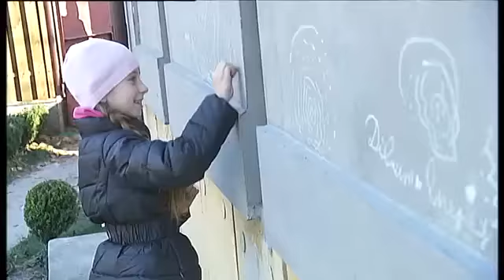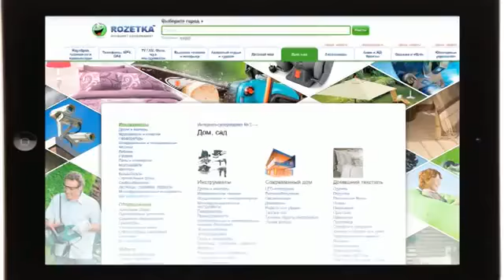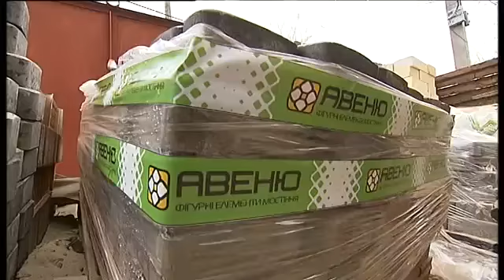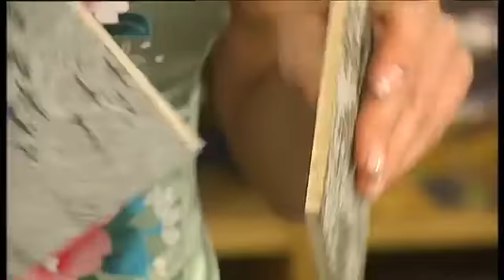Шашлыки в баварской беседке - Удачный проект - Интер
Герои "Удачного проекта" Аня и Андрей очень любят свою большую загородную дачу – еще бы, ведь это фамильный свадебный подарок. Глава семейства - настоящий гурман по части шашлыков, поэтому, пока он в командировке, инициативная группа в составе мамы, Даринки и Аришки решила построить для папы беседку-барбекю и позвала на подмогу нашу команду. Дизайнер Надежда Чумак соорудит во дворе их дачи не просто беседку, а настоящую летнюю кухню в баварском стиле. А пока будут кипеть строительные работы, кулинарный блоггер Александр Макаренко приготовит необычные шашлыки из говядины и хлеба и из грибов и сала, Садовник Галина Бострем познакомит нас с чудо-растением топинамбуром, или земляной грушей, и его волшебными свойствами, а Дизайнер Ирина Поликовская смастерит кормушку для птиц в технике скрапбукинг.